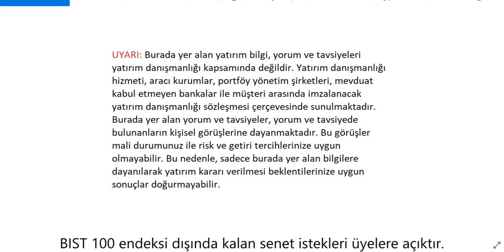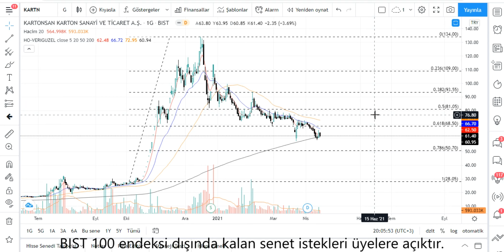KARTN Teknik Analiz KARTONSAN Hisse Yorumu 15 NİSAN 21